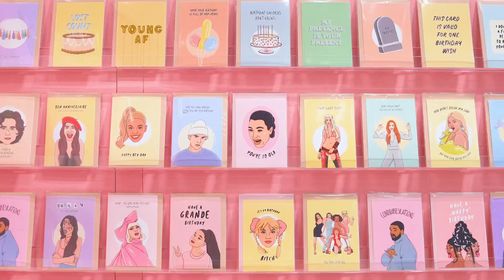NY NOW Summer 2022 Market Gift + Stationery Sizzle Reel